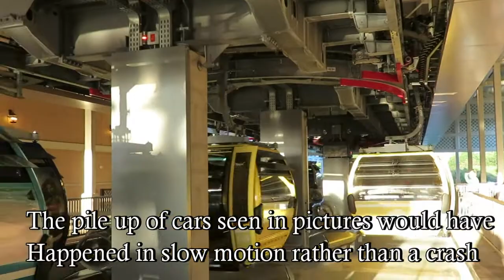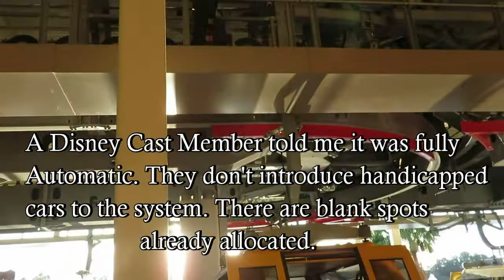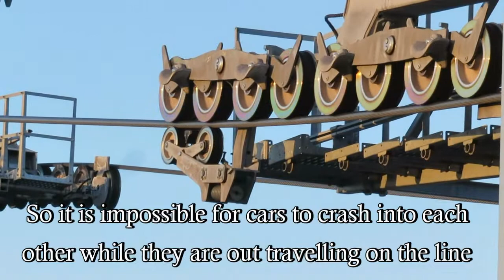Disney Skyliner Crash Incident Closeup Of Mechanism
The Disney Skyliner accident looks worse than it really was other than for the people stranded up on the lines. The cars didn't crash really but got pushed into each other at a very slow speed. Of course the end result for people stuck for hours in a car is still the same.
It appears the backup happened where the handicapped gondolas enter the line from their seperate station loop track. When I spoke to Disney Cast members previously about the system they said they don't choose a place to introduce a handicapped gondola. It is automatic and there are blank spaces already on the line waiting for cars. They just push the go button and it gets in line waiting for the blank space and the computer orchestrates the handling device.
Notice about 2/3rds of the way into the video the close up of the mechanism. You can see where the device may have broken a tooth or maybe the entire belt/chain handling the low speed movements of the cars may have failed.
Don't fear the gondolas. They are new and kinks do need to get worked out but siminial systems are in place around the world that have worked virtually trouble free for decades.
I have ridden the Skyler system about 5 times and I loved it. Although the system stopped about 4 times for as long as 10 minutes. I would like to know what caused the longest delay however. Scooting a mobility impaired passenger or two should take that long. Was this big fail just the end result of all these smaller fails?
Either way I wish Disney well and I would encourage anyone worried about going on the skylinger to "Just Do It" you will be thrilled. Even though they are just considered just transportation they are so much more, they are already one of my favorite rides at Disney World.

If you have any thoughts please leave them in the comment section below.